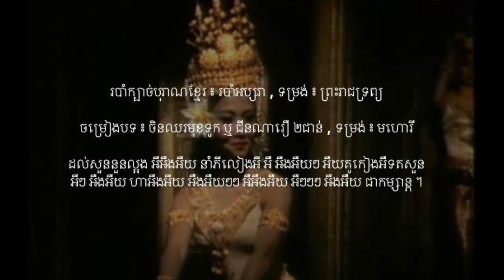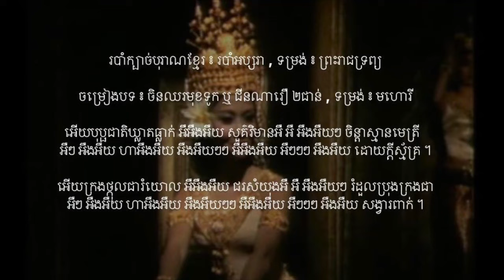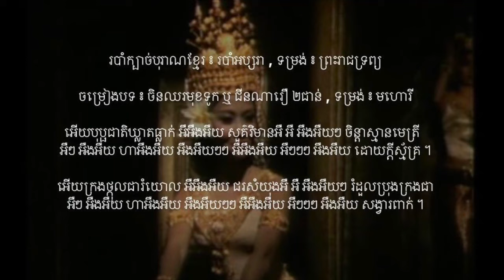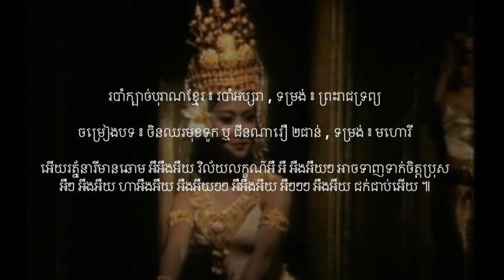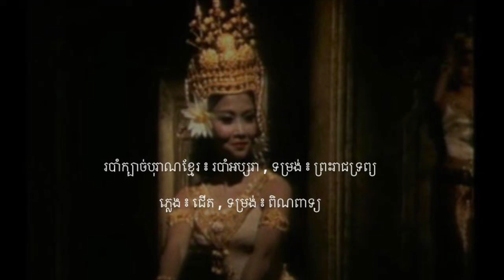របាំអប្សរា - ទម្រង់ ៖ របាំក្បាច់បុរាណខ្មែរ ឬ ព្រះរាជទ្រព្យ - ទំនុក ៖ សម័យ | Apsara dance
របាំក្បាច់បុរាណខ្មែរ ៖ របាំអប្សរា , ទម្រង់ ៖ ព្រះរាជទ្រព្យ

ទំនុក ៖ សម័យ , ច្រៀងដោយ ៖ យ៉ាន់ បូរិន្ទ , ដួង ម៉ារី , ហ៊ុន សារ៉ាត់

00:00 ភ្លេងបទ ៖ ស៊ីនួន , ទម្រង់ ៖ មហោរី

00:56 ភ្លេង និង បទ ៖ ដើមឈឹង ២ ជាន់  , ទម្រង់ ៖ មហោរី

ថៃ្ងអឺនេះប្អូនសប្បាយ អឺ អឺងអឺយៗ ថ្ងៃអឺនេះប្អូនសប្បាយ ហាអឺៗ អឺងអឺយៗៗៗ ចិន្តា
អឺងអឺយ  ឃើញជាតិ អឺៗ អឺងអឺយបុប្ផា ហាអឺ អឺងអឺយៗៗៗ ដុះក្នុងសួន អឺងអឺយៗ ។

បើអ្នកពេញចិត្ត អឺ អឺងអឺយៗ បើអ្នកពេញចិត្ត ហាអឺ អឺងអឺយៗៗៗ ចេតនា
អឺងអឺយ យើងនឹងឱ្យ អឺៗ អឺងអឺយបុប្ផា ហាអឺ អឺងអឺយៗៗៗ ភួងនេះអើយ អឺងអឺយៗ ។

03:18 ភ្លេងបទ ៖ ស្មើ ឬ ស្មឺ ឬ ថ្មើរ  , ទម្រង់ ៖ ពិណពាទ្យ

05:02 ចម្រៀងបទ ៖ ចិនឈរមុខទូក ឬ ជីនណារឿ ២ជាន់ , ទម្រង់ ៖ មហោរី

ដល់សួននួនល្អង អឺអឺងអឺយ នាំភីលៀងអឺ អឺ អឺងអឺយៗ អឺយគូកៀងអឺទតសួន
អឺៗ អឺងអឺយ ហាអឺងអឺយ អឺងអឺយៗៗ អឺអឺងអឺយ អឺៗៗៗ អឺងអឺយ ជាកម្សាន្ត ។

ភីលៀងបេះផ្កា អឺអឺងអឺយ ថ្វាយយៅវមាល្យអឺ អឺ អឺងអឺយៗ  អឺយកម្សាន្តហឫទ័យ
អឺៗ អឺងអឺយ ហាអឺងអឺយ អឺងអឺយៗៗ អឺអឺងអឺយ អឺៗៗៗ អឺងអឺយ ក្នុងសួនច្បារ ។

បុប្ផជាតិឃ្លាតធា្លក់ អឺអឺងអឺយ សួគ៌វិមានអឺ អឺ អឺងអឺយៗ ចិន្តាស្មានមេត្រី
អឺៗ អឺងអឺយ ហាអឺងអឺយ អឺងអឺយៗៗ អឺអឺងអឺយ អឺៗៗៗ អឺងអឺយ ដោយក្តីស្ម័គ្រ ។

ក្រងថ្កុល ( ព្កុល ) ជារំយោល អឺអឺងអឺយ ជរសំយុងអឺ អឺ អឺងអឺយៗ រំដួលប្រុងក្រងជា
អឺៗ អឺងអឺយ ហាអឺងអឺយ អឺងអឺយៗៗ អឺអឺងអឺយ អឺៗៗៗ អឺងអឺយ សង្វារពាក់ ។

រត្ន័នារីមានឆោម អឺអឺងអឺយ វិល័យលក្ខណ៍អឺ អឺ អឺងអឺយៗ អាចទាញទាក់ចិត្តប្រុស
អឺៗ អឺងអឺយ ហាអឺងអឺយ អឺងអឺយៗៗ អឺអឺងអឺយ អឺៗៗៗ អឺងអឺយ ជក់ជាប់អើយ ៕

10:57 ភ្លេង ៖ ជើត , ទម្រង់ ៖ ពិណពាទ្យ

Ballet Royal du Cambodge : Apsara

Intitulé : Le Ballet Royal du Cambodge , Apsara  ; forme : propriétés royales

Air :Doeum Chhoeng  ( 2ème ) , Type : Mohori

Aujourd'hui, je suis heureuse dans mon cœur, en voyant toutes ces fleurs dans le jardin.

Je vais faire beaucoup de bouquet de fleurs, les garder à côté de moi et de mon lit.

Si vous les aimez aussi et que vous les avez l'intention, je vous donnerai ceci une.

Air : Chen Chos Touk  ou Chen Na Roeur ( 2ème )

Arriver dans le jardin, elle invite tous les serviteurs proches à voir les paysages comme un plaisir.

Les assistances cueillent des fleurs pour la princesse, comme un plaisir sur le terrain.

Toutes sortes de fleurs tombant du paradis, font mon cœur tomber amoureux.

Tresse Tkol comme un gland et laisse pendre vers le bas, et Romdoul tressera comme une chaîne de corps.

Les dames sont la grâce et la beauté, peuvent émouvoir le mâle à être amoureux.